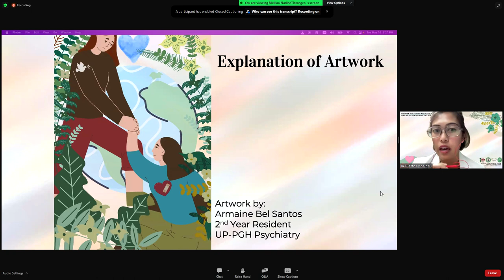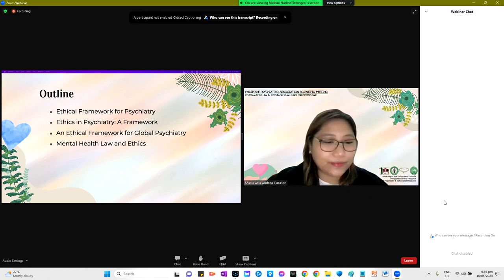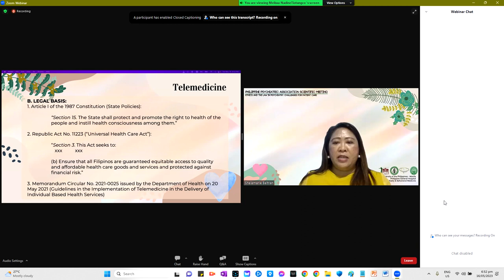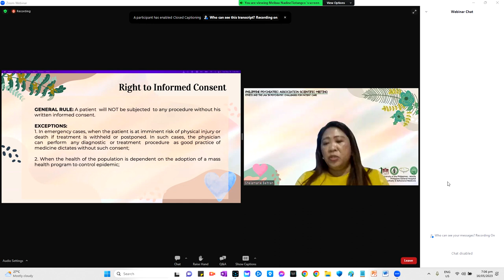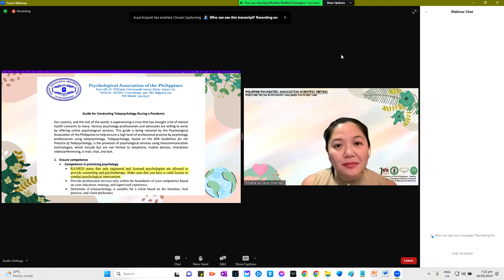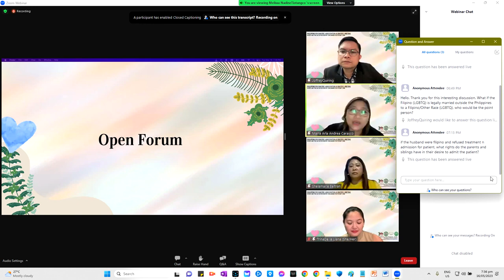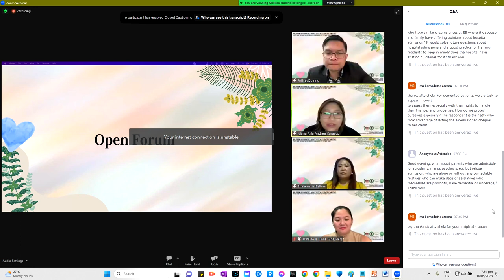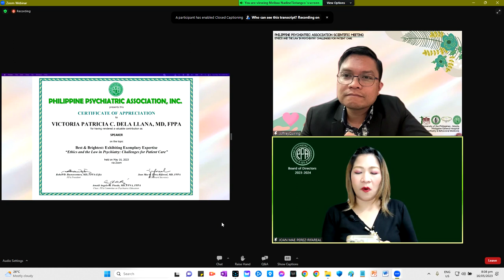UP PGH scientific meeting